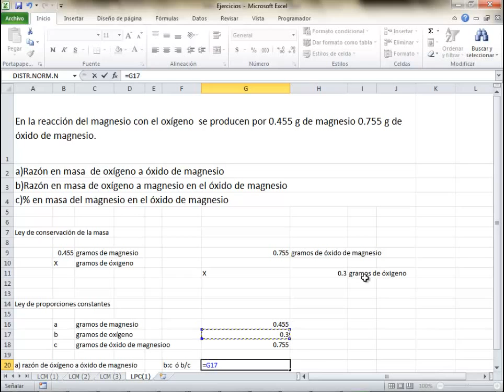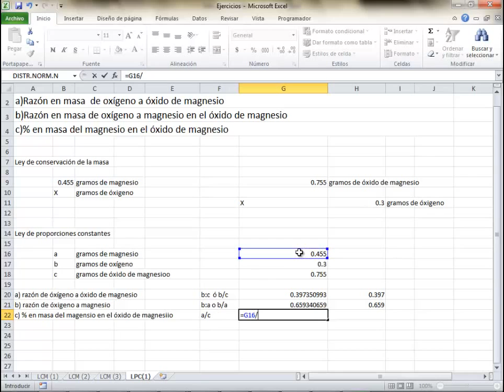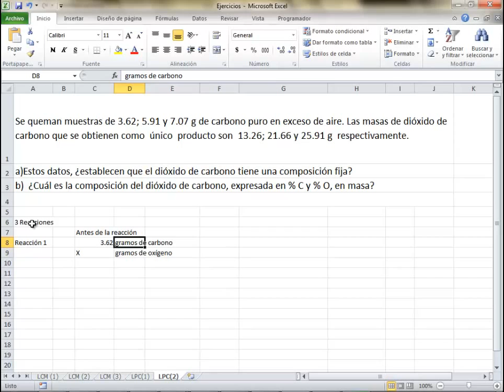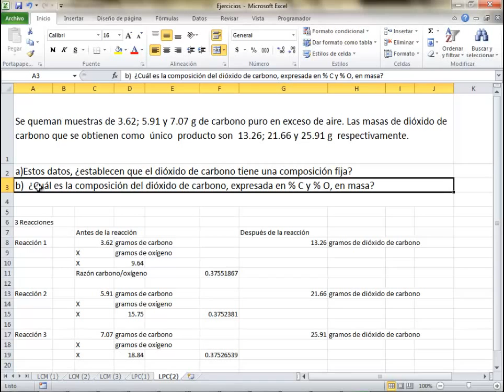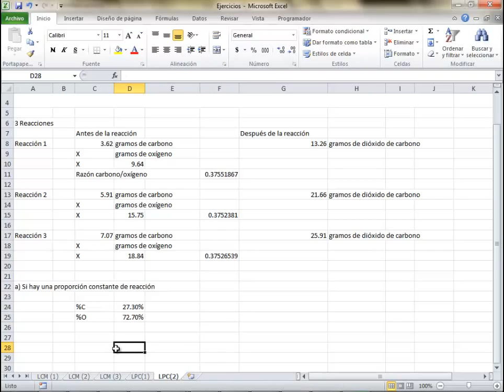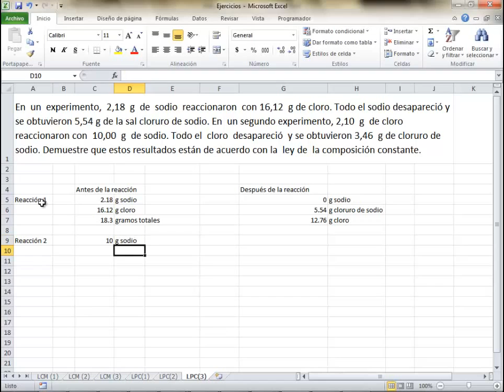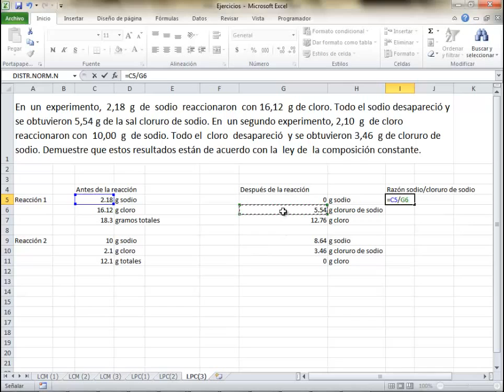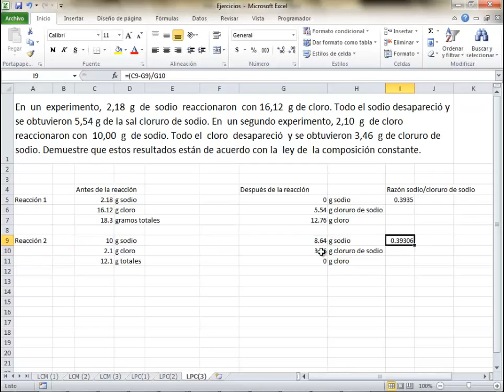Ley Proporciones Constantes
Ejercicios sobre reacciones en las que se comprueba la ley de las proporcioens constantes